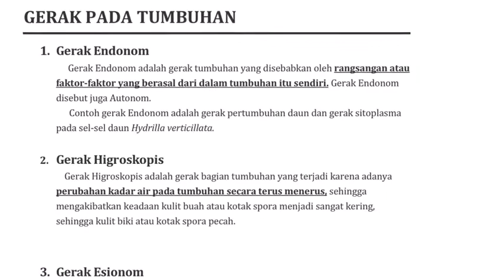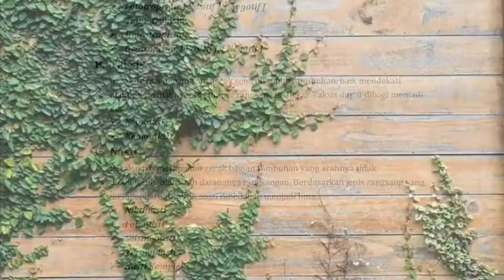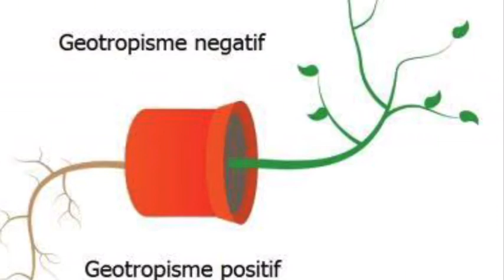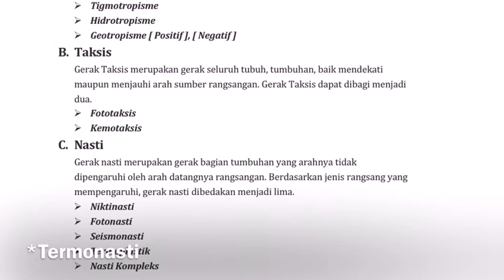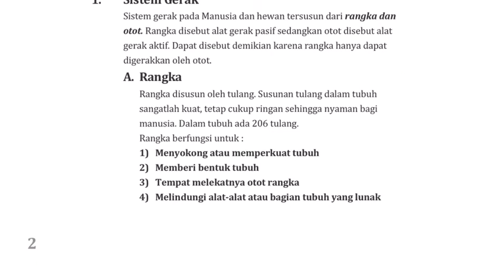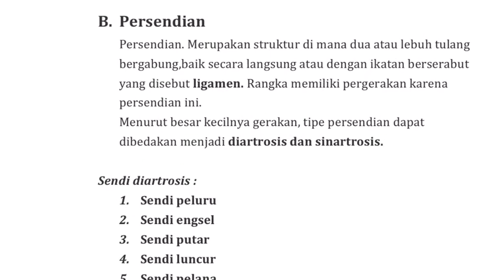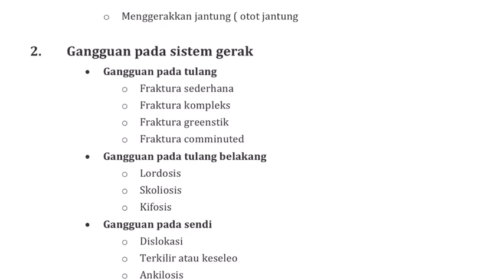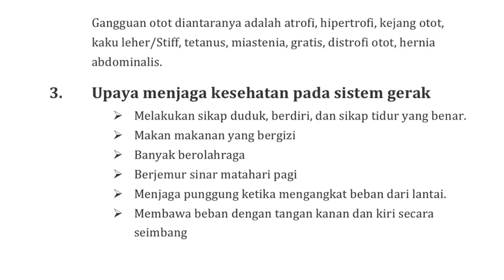Tugas IPA Gerak Pada makhluk hidup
Di video ini saya Mencoba menjelaskan tentang gerak pada makhluk hidup